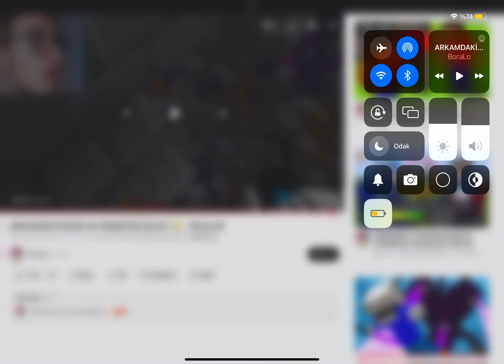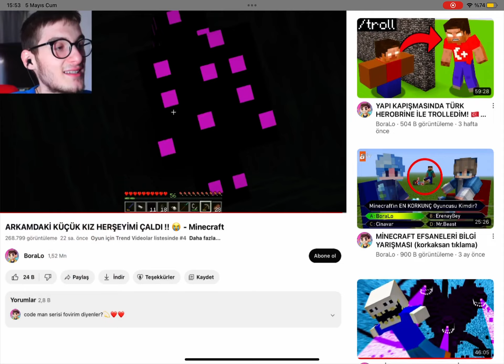Küçük kız borolonun her şeyini çaldı!!!!!